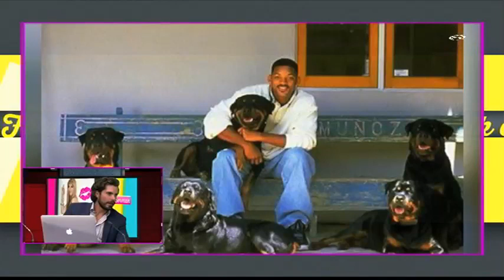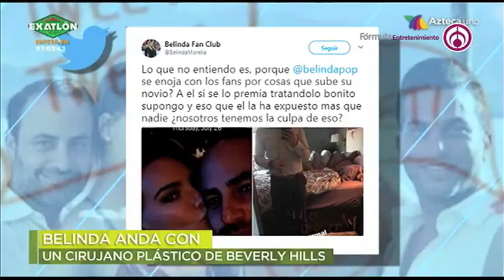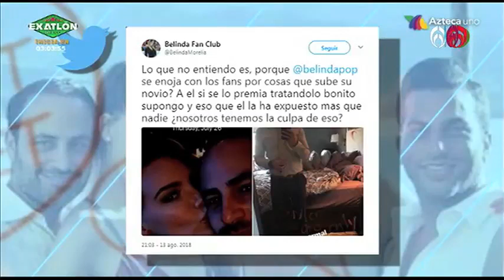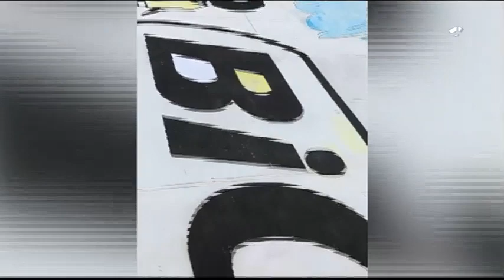Programa completo | Shanik en Fórmula 16 Agosto 2018